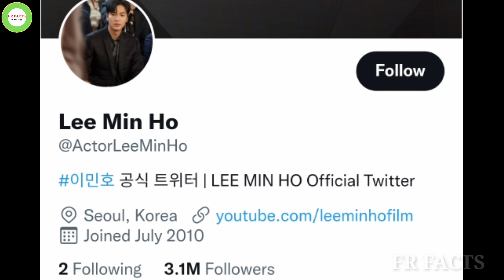Lee Min Ho Lifestyle 2022 | Biography | New ❤️ Girlfriend | Career | House | Car |Networth | Hobbies